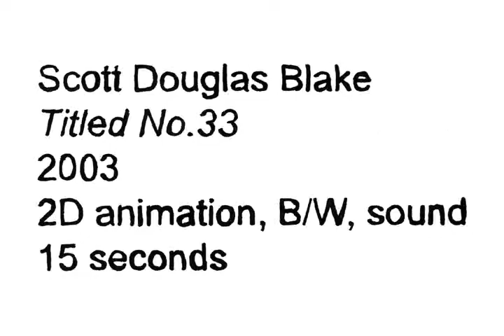Titled No. 33 Animation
Conceptual art about title cards where the medium and size are self explanatory. I am interested in my desire to make art and also how my artworks function as commodities.